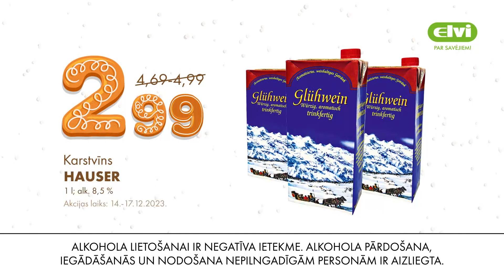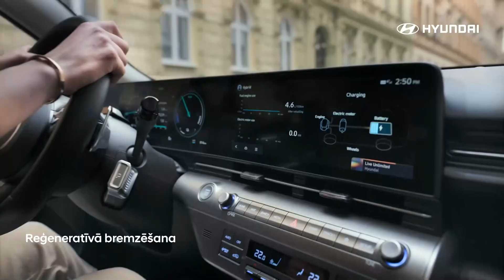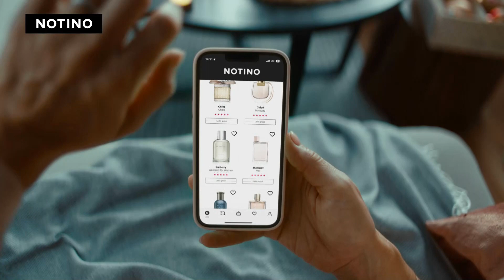Duo 6 (Latvia) - Ad break (14 December 2023)